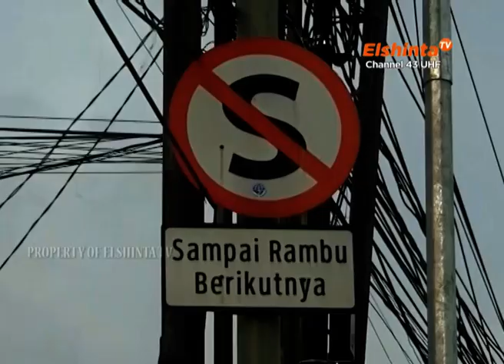[JAKARTA-JAKARTA] Tawuran Antar Kelompok Bersenjata di Sawah Besar // Segmen 1 24 Januari 2023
Tim perintis presisi Polres Metro Jakarta Timur menangkap sejumlah pelaku tawuran di kawasan Pulogadung, Jakarta Timur. Dari para remaja ini, polisi sita sejumlah senjata tajam dan benda tumpul.

Aksi tawuran antar dua kelompok remaja pecah di tengah pemukiman padat penduduk, di kawasan Sawah Besar, Jakarta Pusat. Akibat aksi tawuran ini, seorang remaja terluka parah terkena sabetan senjata tajam.

Kedua kelompok ini saling serang dengan senjata tajam berukuran besar.

ElshintaTV